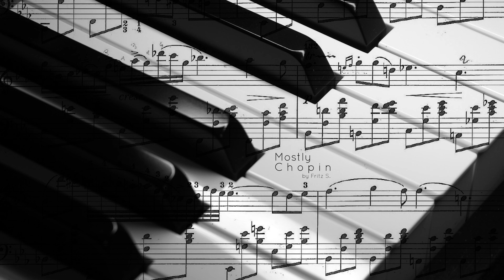Piano Sessions: Frédéric Chopin “Valse de l’adieu” Op posth 69 No 1, in A Flat Major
Fritz S. plays piano, mostly Chopin, mainly classical pieces. Recorded with Reason 10 (2021).